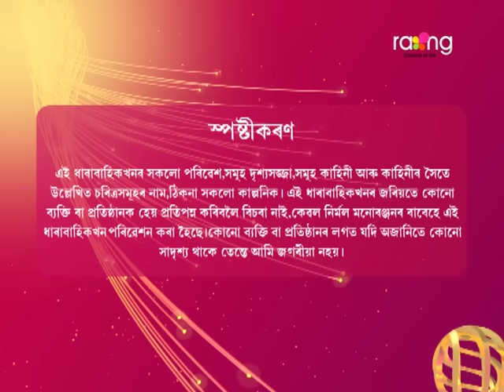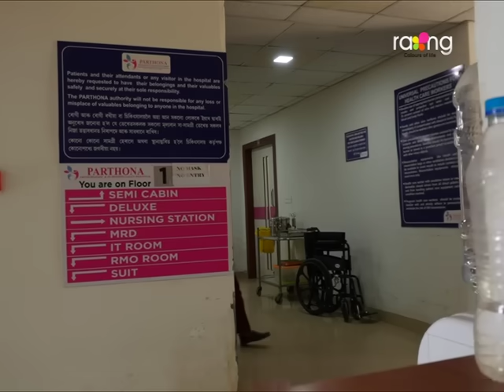Akashi Ganga - আকাশী গঙ্গা | 04th Jun 2024 | Ep No 38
হস্পিতালত অংগদক কোনে মাৰিবলৈ চেষ্টা চলাইছিল?